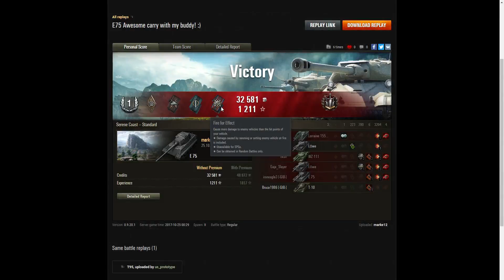E75 - Brothers in Arms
This replay is from 25 October 2017 on Serene Coast. The player, marke12 in the E75 was awarded a Brothers in Arms